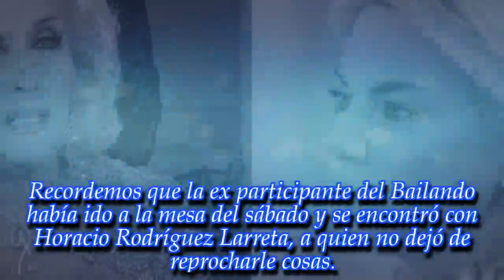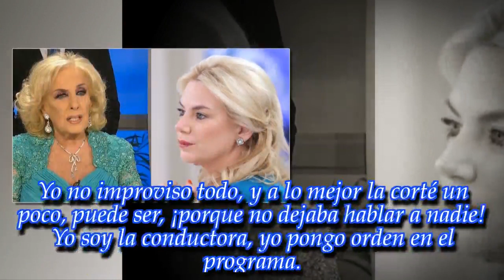Mirtha Legrand volvió a hablar sobre su cruce con Esmeralda Mitre: “Acaparó toda la mesa…”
Este domingo durante “Almorzando con Mirtha”, la diva aprovechó para aclarar la situación con la ex participante del Bailando. ¡Fijate qué dijo!